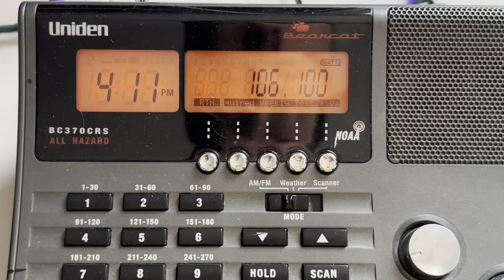BRO... (7/7/22) (EAS 8494)